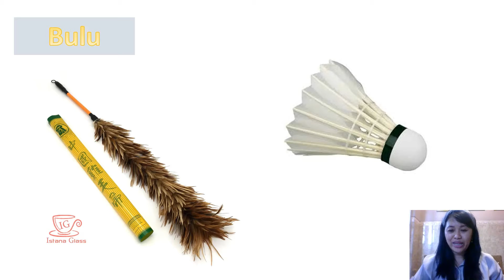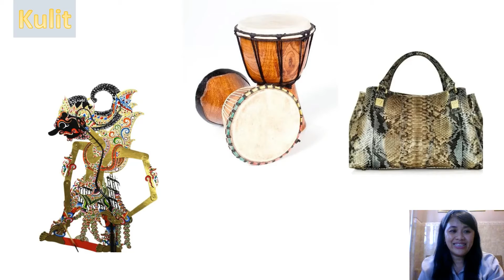Ms. Vika's Kindergarten Class : Binatang darat dan manfaatnya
Anak-anak belajar menyebutkan 4 binatang darat dan manfaatnya.